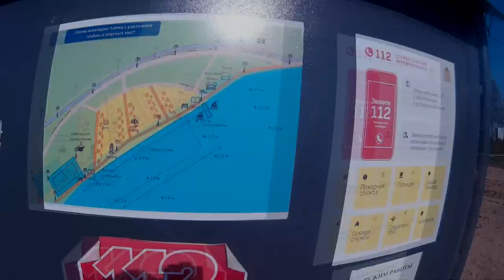Crazy fish ebisu gold II. Микроджиг на озере осенью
Ловля на спиннинг на микроджиг мелкого окуня осенью.
Используемые снасти в видео:
Спиннинг - Crazy fish Ebisu Gold II
Катушка - Stradic CI4+ 2500S
Плетенка - Varivas Light Game 0.2
Приманки - Crazy fish Nano Minnow